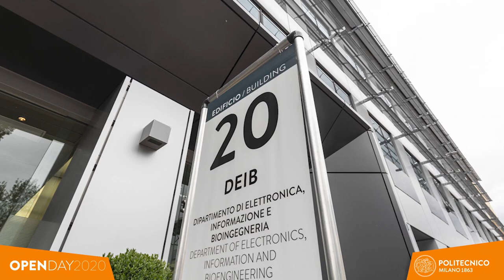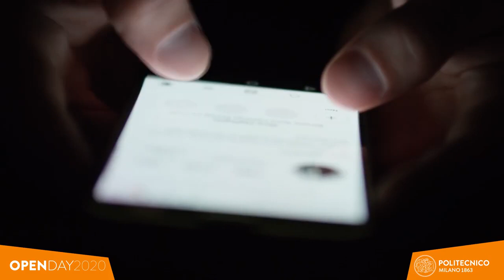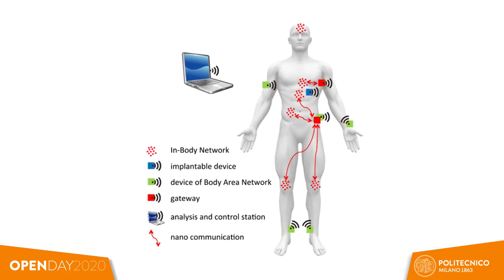Telecommunication Engineering Laurea Magistrale